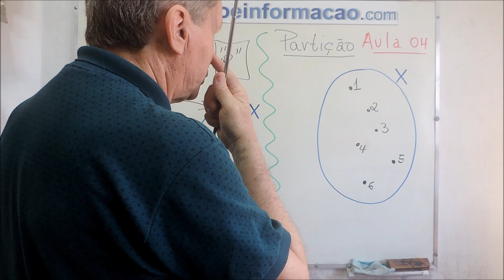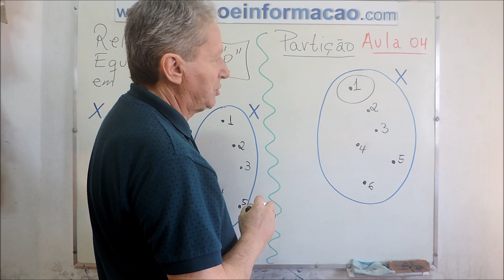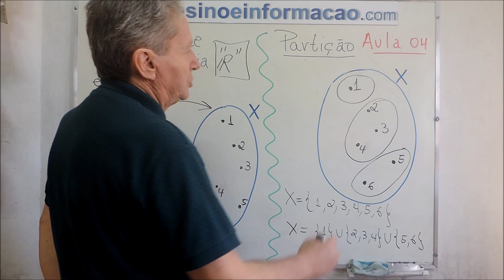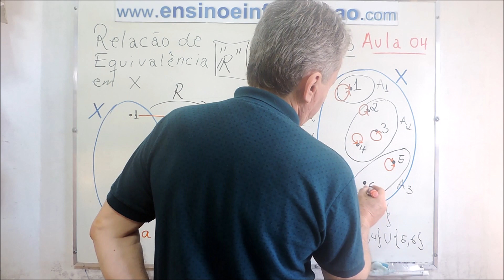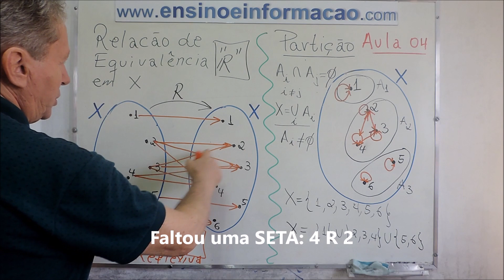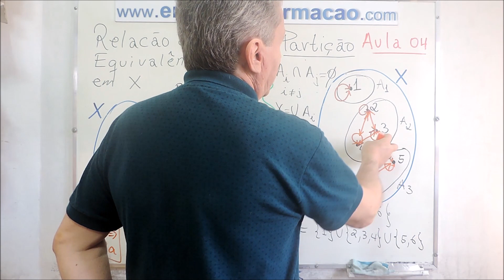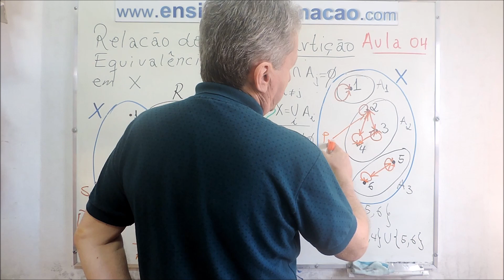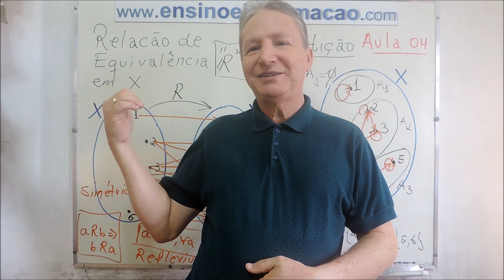O que é PARTIÇÃO em um CONJUNTO - Definição e Exemplo - AULA 04 de 08 - TRANSLATED TO ENGLISH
Sugerimos a você ler a DESCRIÇÃO do Vídeo!
(Aula 04) É dada a Definição de Partição em um Conjunto X e é mostrada a ligação com a Definição de Relação de Equivalência neste mesmo conjunto X. São dois Conceitos (ou Definições) EQUIVALENTES! Os conjuntos que compõe a Partição são exatamente as Classes de Equivalência da Relação de Equivalência em questão!!

Aulas Anteriores na sequência:
Aula 01 - RELAÇÃO;
Aula 02 - FUNÇÃO;
Aula 03 - RELAÇÃO DE EQUIVALÊNCIA;
Aula 04 -PARTIÇÃO EM UM CONJUNTO;

WHAT IS PARTITION IN A SET - DEFINITION AND EXAMPLES
(Lecture 04) The Partition Definition of an X-Set is given and the connection with the Equivalence Relation Definition in the same set X is shown. These are two EQUIVALENT Concepts (or Definitions)! The sets that make up the Partition are exactly the Equivalence Classes of the Equivalence Ratio in question !!

Nesta Aula você vai aprender facilmente com toda certeza eu garanto a entender o que é PARTIÇÃO em um CONJUNTO - Definição e Exemplo - AULA 04 de 08 - TRANSLATED TO ENGLISH, beleza? Vamos lá ...

📘 DESCRIÇÃO DO VÍDEO:
Neste vídeo, “O que é PARTIÇÃO em um CONJUNTO – Definição e Exemplo | Aula 04 de 08”, estudamos o conceito de partição de um conjunto, um tema fundamental da Teoria dos Conjuntos e da Análise Matemática.

Ao longo da aula, você vai aprender:

O que significa particionar um conjunto

As condições necessárias para que uma família de subconjuntos seja uma partição

Diferença entre subconjunto e partição

Exemplos simples e ilustrativos

Importância do conceito de partição em matemática

📌 Conteúdo essencial para estudantes de Licenciatura em Matemática, Análise Matemática, Cálculo e áreas afins.

👉 Assista até o final para compreender um conceito básico que aparece em diversos ramos da matemática!

❓ PERGUNTAS MAIS FREQUENTES (FAQ):
1. O que é uma partição de um conjunto?
É uma família de subconjuntos não vazios que divide o conjunto original sem sobreposição.

2. Quais são as condições para uma partição?
Os subconjuntos devem ser não vazios, disjuntos dois a dois e sua união deve ser o conjunto original.

3. Os subconjuntos podem ter elementos em comum?
Não. Dois subconjuntos distintos da partição não podem compartilhar elementos.

4. A união dos subconjuntos sempre resulta no conjunto original?
Sim, essa é uma condição essencial da partição.

5. O conjunto vazio pode fazer parte de uma partição?
Não, nenhum subconjunto da partição pode ser vazio.

6. Uma partição é única?
Não. Um mesmo conjunto pode admitir várias partições diferentes.

7. Qual a diferença entre partição e decomposição?
Partição é uma decomposição específica que satisfaz condições rigorosas.

8. Onde o conceito de partição é utilizado?
Em relações de equivalência, estatística, probabilidade e álgebra.

9. Qual a relação entre partição e relação de equivalência?
Toda relação de equivalência define uma partição do conjunto.

10. Esse conteúdo é importante em cursos superiores?
Sim, é base para várias áreas da matemática moderna.

Gostou da aula? ! INSCRIÇÃO 🎯 → SININHO 🔔 → JOINHA 👍 → Muito obrigado! 😃🙏